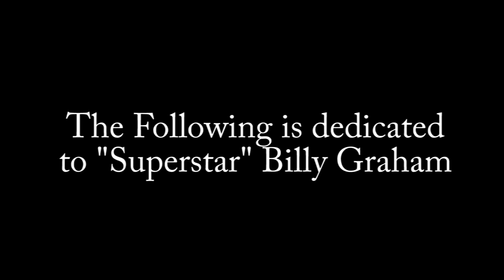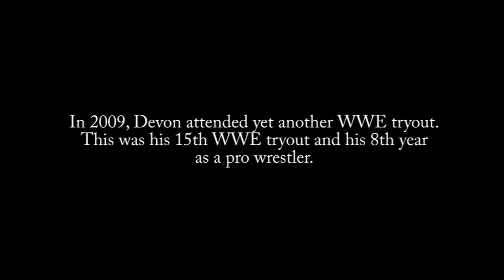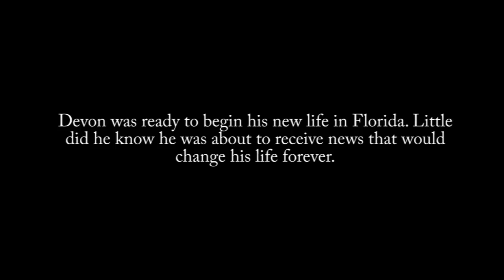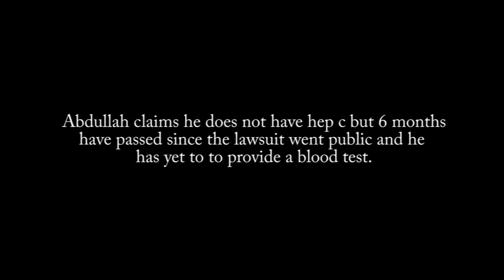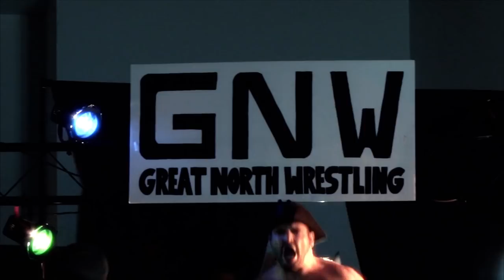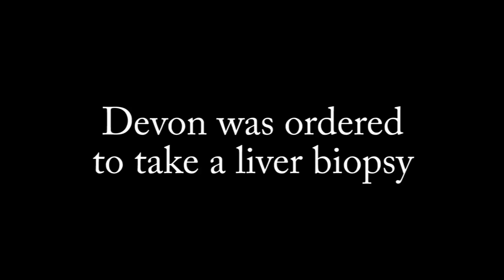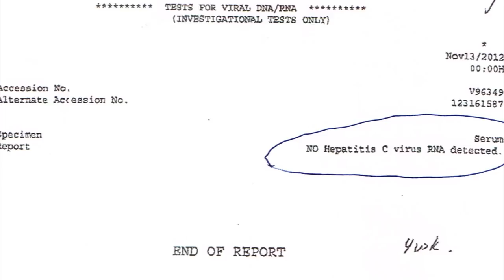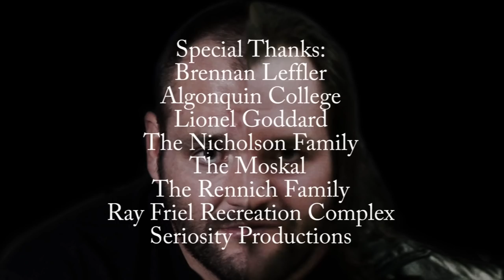Devon Nicholson "This is Hannibal": The Complete Documentary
Completed in later 2012, early 2013. Devon Nicholson dreamed of becoming a professional wrestler since he was a child. During his high school days he became the most dominate amateur wrestler. He carried off a gold medal at the 2001 Junior National Championships in London, Ontario. A month later, he gained a spot on the Canadian Junior National Team after winning the National Team trials in Vancouver, British Columbia. Nicholson won the OFSAA wrestling high school championships in 2000 and also in 2001 without a single point scored against him. He has also held numerous City of Ottawa and Provincial titles in freestyle wrestling. He was named Amateur Wrestler of the Year by the City of Ottawa in 2001. He was offered numerous scholarships but he turned them all down to pursue his dream of wrestling for The World Wrestling Federation. After years of struggling on the independent scene he was offered a three year contract with World Wrestling Entertainment. Little did he know his entire life was about to change when it was discovered he has a deadly disease. After the discovery of his disease the WWE rescinded his contract and he is forced to struggle on the independent scene.

Accolades

Best Director - Documentary Short -- Los Angeles Movie Awards 2013
Best Concept -- Documentary Short -- Los Angeles Movie Awards 2013
Award of Excellence -- Los Angeles Movie Awards 2013
Ottawa Film Festival Official Selection 2012

The Genius Lanny Poffo
Hacksaw Jim Duggan
Sylvain Grenier
Pierre Carl Oulette
Honky Tonk Man

Appear in documentary:
Kevin Nash
Abdullah The Butcher
Jay Lethal
Bushwacker Luke
Terry Funk
Vampiro
Jinder Mahal
Koko B Ware
Greg The Hammer Valentine
Psycho Sid
David Hart Smith
Tyson Kid
Scott Steiner
Smith Hart
Paul Leduc

Other Indy Wrestlers:
Jeremy Prophet
The Prodigy Nathan Banner
Soa Amin (Dru Onyx)
Sexxxy Eddy
Platinum Preston Perry
Billy Lee
The Hawkesbury Spoiler
Serphantina
Thirsty Domino
Silvie Silver
Adib Mansour
The Working Man Bruiser
Tomar Shalom
Dave Titan
Commander Rick Sniper

Hannibal Credits
Producer: TM
Associate Producers: Laura Monette, Jamie Karam
Director: TM
Editor: TM
Camera: TM, Laura Monette, Jamie Karam, Phil St. Marie
Audio: Jamie Karam, Laura Monette, TM, Phil St. Marie
Written By: TM

Images -- Dave Mossy, TM, Adam Firestorm
Additional Camera -- Elias Campbell
Additional Camera -- Kai Liu
Additional Camera -- Scott Norris, Dave Mossy Mark Mossy, Elias Campbell, Kai Liu
Special Thanks -- Coalition MMA, Brennan Leffler, Algonquin Fitness Zone, Lionel Goddard, Ray Friel Recreation Complex, Seriosity Productions